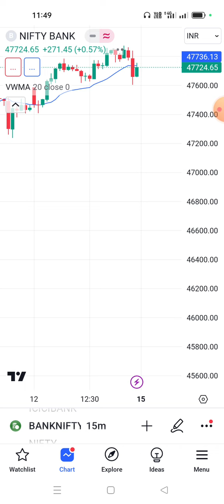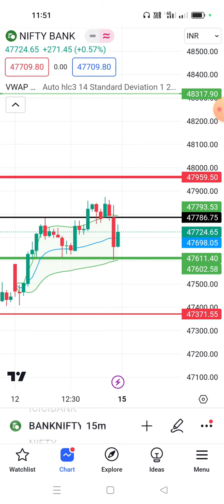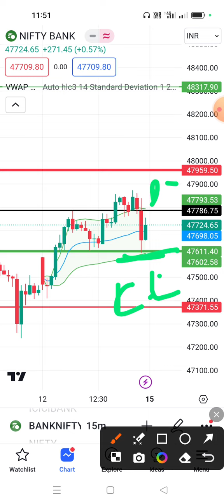What do the indicators say in tradingview_Video#167